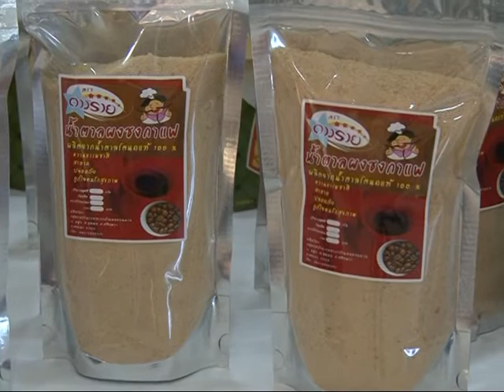28 มี.ค. 56 แหลงใต้ ไหว้สวย แต่งตัวด้วย ผ้าเกาะยอ